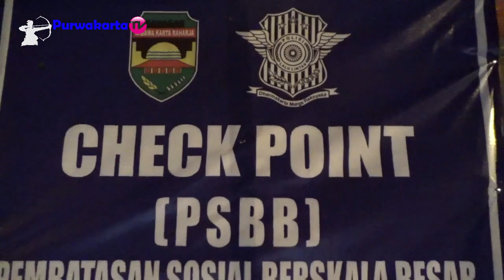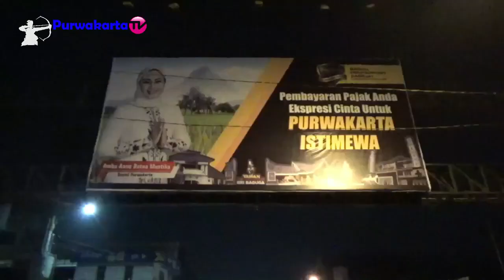SITUASI MALAM DI PURWAKARTA SETELAH DITERAPKANNYA PSBB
Assalamu'alaikum
Sampurasun
Penjelasan Petugas Gabungan mengenai kesiapsiagaan PSBB secara parsial di 6 kecamatan di Kabupaten Purwakarta.

Yang dperbolehkan laundry,sembako,perbankan(bank,pegadaian),kesehatan/toko obat,energi migas(PLN,BBM,gas),telekomunikasi(telkom,counter pulsa)..dll yg tercantum dl perbub no 144 th 2020 tsb.

Penutupan jalan dari mulai jam 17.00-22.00 wib,minimarket jam 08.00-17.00 wib,toserba 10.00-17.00 wib,pasar rakyat jam 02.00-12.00 wib..
Wassalamu'alaikum🙏